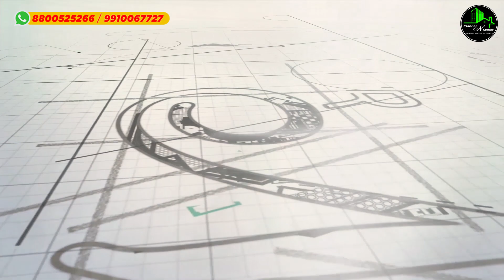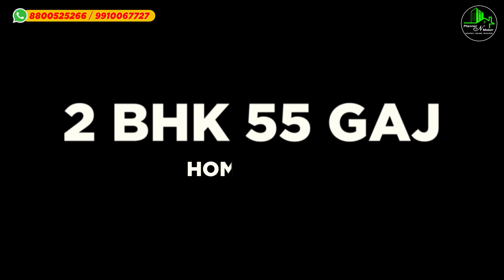सबसे सस्ता 2 bhk flat in uttam nagar delhi near metro 2bhk floor in delhi | 1bhk, 2bhk flat in delhi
ABOUT PROJECT
Size - 55yard 2BHK

Price:-
Upper Ground & 1st :- 24.50 Lakh (negotiable)
2nd Floor:- 23.75 Lakh (negotiable)
3rd Floor with Terrace :- 24.50 Lakh (negotiable)
 *01 Lakh extra for Car Parking Space*

*Location – Khushi ram Park, Uttam Nagar West*

OFFICE ADDRESS:-

Ready to Move | Independent | Registry | Builder Floor For Sale

1) Furnished Two bedroom set with dinning hall
2) Car Parking
3) Complete Modern Washroom fittings & Modular kitchen with chimney
4) Fancy lights in all rooms, latest false ceiling & POP design
5) Camera, screen, intercom and Heavy electronic door lock facility.
6) Upto 90% Home Loan available from NBFC’S bank (India bulls, IIHFL, ICICI Home Finance, LIC, IDFC, Hero Finance, Baja Finance etc)
7) Separate electric and water connections with appropriate Supply, and both type of water available.
8) Branded Electric fittings used & branded Fans with 2yr warranty in all rooms
9) Wooden Almirah & designer TV Panel & 01 Iron Gate on entrance
10) Digital Vitrified Tile flooring (anti skid ) & 3D Wallpaper & Royal Paint in all rooms
11) Walking distance from Metro Station & Markets, schools, hospitals all are within 1 km

Property for sale in delhi
Property for Sale in uttam nagar
Property for Sale in Dwarka
Property for Sale in rajapuri
Property for Sale in dwarka mor
Property for Sale in Mohan garden
Property for Sale in dwarka mod
Properties for Sale in Dwarka
Properties for Sale in rajapuri
Properties for Sale in dwarka mor
Properties for Sale in Mohan garden
Properties for Sale in dwarka mod
Budget Homes
2BHK Builder Floor in India
2BHK Builder Floor Near Metro Station
2BHK Builder Floor Ready to move
3BHK Fully Furnished
Flat 3BHK independent Flat
3BHK Flat Dwarka
3BHK Flat in Delhi
3BHK Flat in India
3BHK Flat Near Metro Station
3BHK Ready to move
3BHK Builder Floor Fully Furnished
3BHK Builder Floor Dwarka
3BHK Builder Floor in Delhi
3BHK Builder Floor Near Metro Station
3BHK Builder Floor Ready to move
3BHK low price Cost
3BHK flat with loan Facility